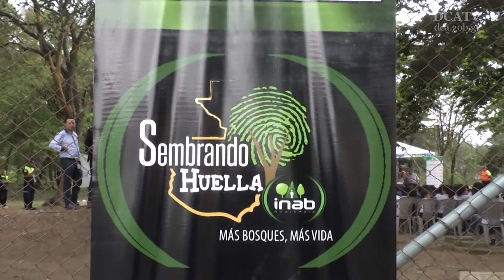Con campaña “Sembrando Huellas” pretenden plantar no menos de 5 millones de árboles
Reducir la degradación del medioambiente, provocada por la deforestación de los bosques, e involucrar y educar a toda la sociedad guatemalteca en la recuperación de las áreas verdes del país, es el objetivo de la campaña “Sembrando Huellas”, impulsada por el Instituto Nacional de Bosques (Inab), institución que desde 2012 realiza no menos de 500 actividades de reforestación y educación ambiental a nivel nacional, convocando a estudiantes, empresas y organizaciones de la sociedad civil.

Rony Granados, gerente general del Inab, hizo “el llamado a toda la sociedad guatemalteca a que se sume a reforestar, pues esperamos plantar no menos de 5 millones de árboles”.

Granados agregó que se realizan ferias de educación y concienciación dirigidas a niños y jóvenes, quienes gracias a estas aprenden sobre el cuidado de los bosques y la utilidad y los beneficios que esto conlleva.

El Instituto, por medio de esta campaña y programas de incentivos forestales, ha logrado reducir el porcentaje neto de deforestación en el país. Además, se han sembrado no menos de 170 millones de árboles en 154 mil hectáreas de terreno.